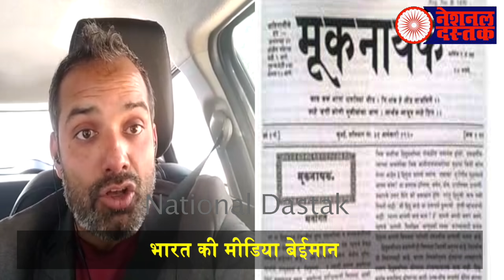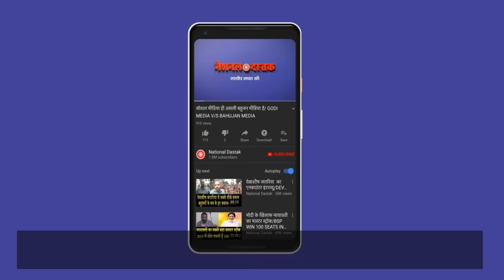भारत की मीडिया बेईमान कैसे-जानिए/SHAMBHU OPINION ON BRAHMANVADI TERROR